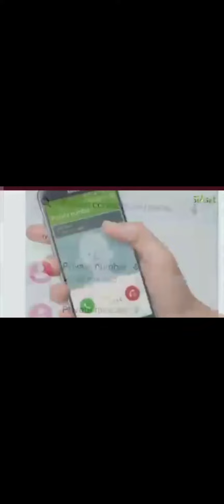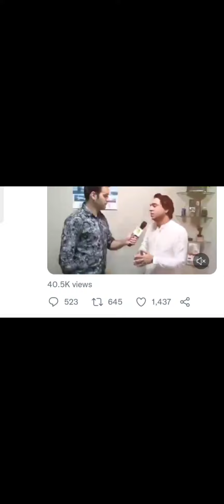Jameel Farooqi Crying Video